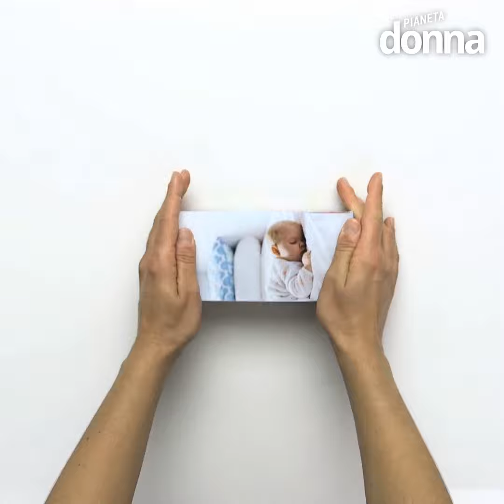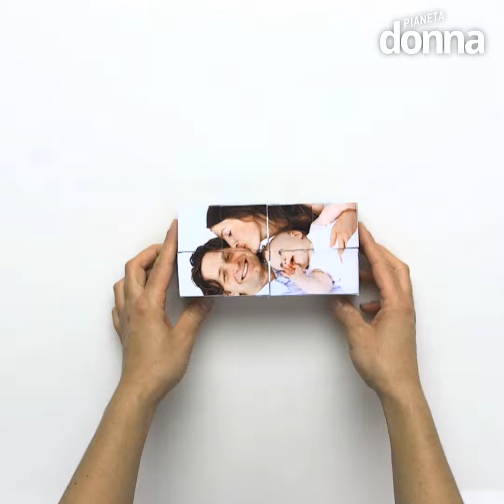Come fare una cornice con i cubi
In questo tutorial realizziamo una cornice/foto utilizzando dei cubi